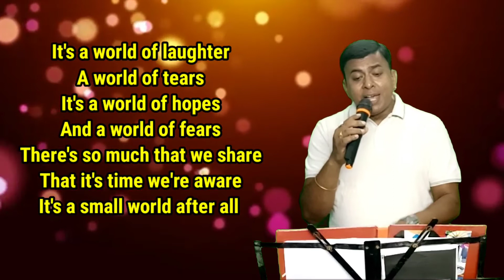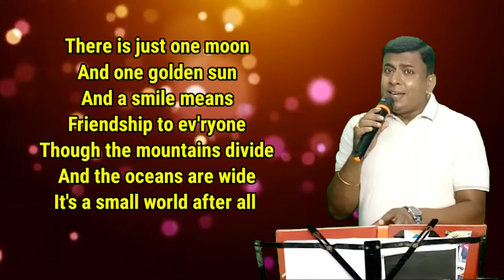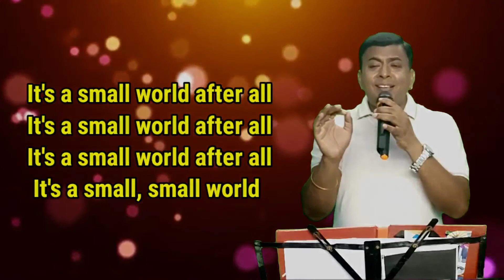IT'S A SMALL WORLD